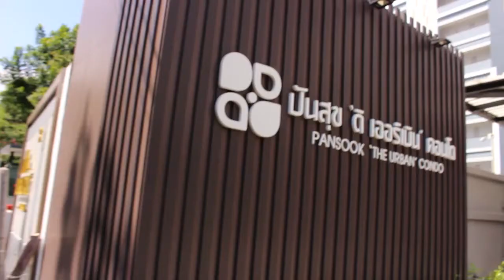GONE ALREADY?! Apartment Hunting - Chiang Mai Thailand - Part 2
Moving into Chiang Mai, searching for apartments, and finalizing a new home for the next 2 months

Want to give special thanks to PhsycoTraveller for the apartment suggestions in her vlog

VIDEO FOR PURCHASE
You can purchase the videos I've made with my DJI Phantom 4 Drone and Canon Rebel T5i here